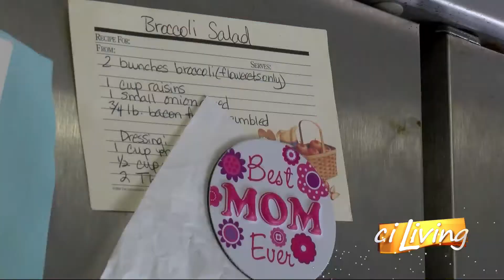Our Town Gibson City Grill Master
Meet Our Town Gibson City Grill Master